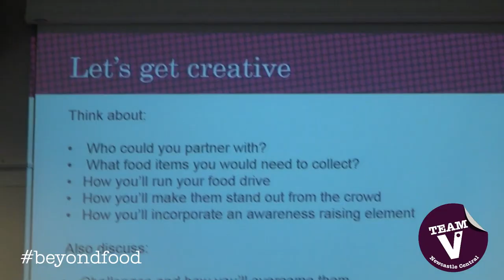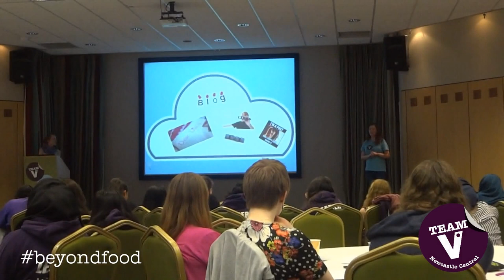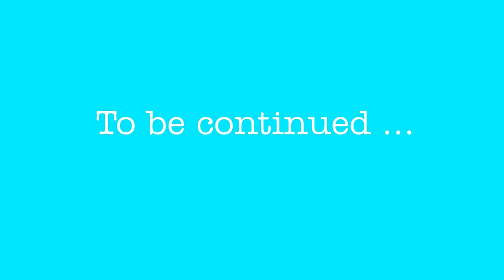Team v Newcastle Central vlog#3 - Residential 1 2014: Part 2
The second day of our resi ... with a guest host ... Welcome to MTV!

Also featured: The insane concept that is silent disco.